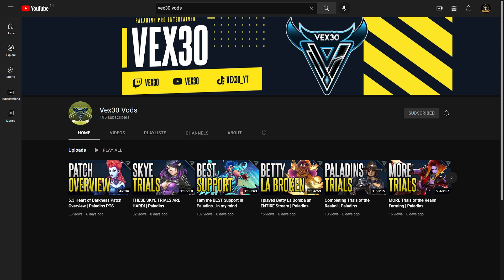You NEED to Learn THIS Talent | Paladins Ranked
Paladins Pip Ranked Gameplay!

Hey everyone! Thank you so much for stopping by and I hope you enjoy the video!

Other Random Paladins Info!